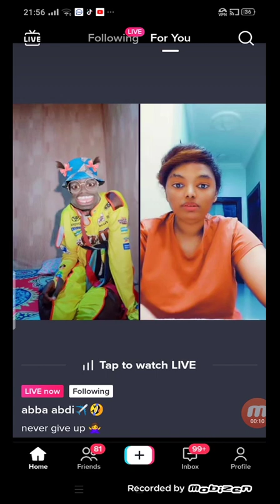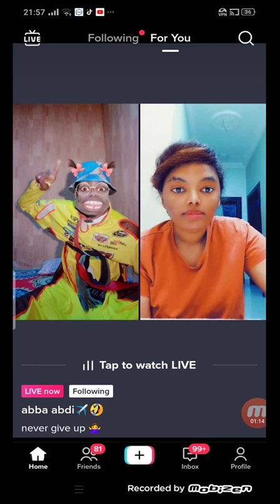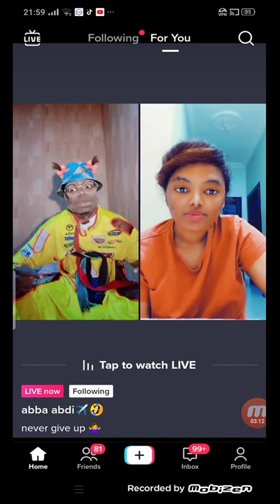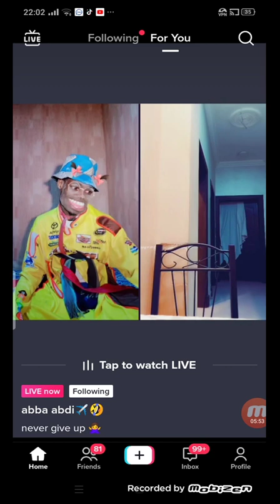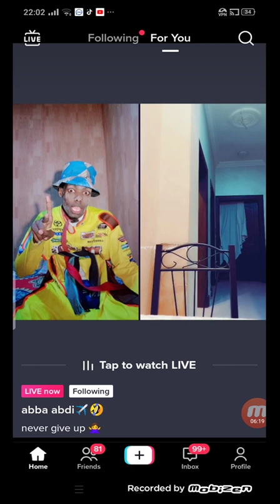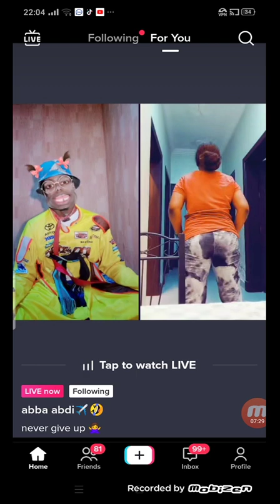diraamaa abba abdi hojjate kkr dawadha